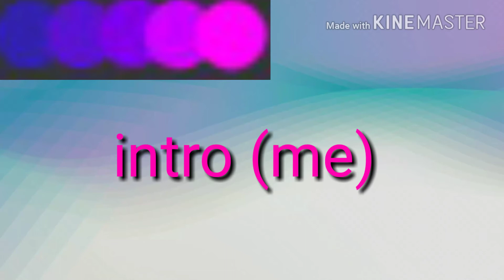Ticking meme little collab read des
-you have to use one of the the color palette for the line art

-use your ocs

-you can add watermarks

-you need to add green screen so i can add a moving background

-this has to be finish by may 10th if you need more time just tell me

Intro:me
1:me
2:lucy da lazy cat(done)
5:Roxy star
6Nicol the Dimond fox

Backups: